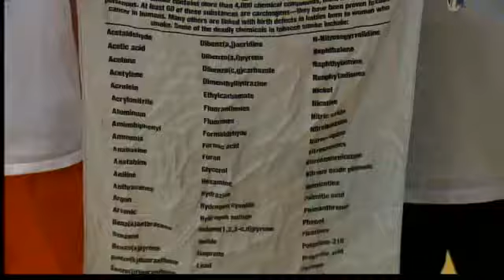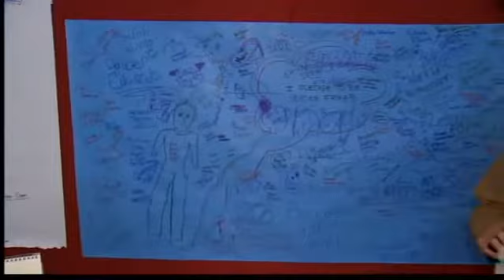Kids take the anti-smoking pledge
Kids across the state took the pledge to not smoke on Wednesday, the 17th annual National Kick-Butts Day.